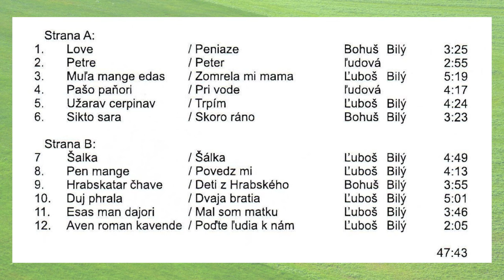Gipsy BILY BUKU, Love, autor Bohuš Bilý, Videorohaľ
Rodina Bilých z okresu Bardejov je hudobne nadaná, o čom svedčí ich prvý album. Chlapci s priezviskom BILÝ približne v rovnakom veku : Marián Bilý, Gejza Bilý, Ján Bilý, Ľuboš Bilý, Bohuš Bilý, Dušan Bilý sa v roku 2005 dali do kopy a tak vznikol album - Gipsy Bily Buku - Rómske piesne. Rómština v textoch piesni je dialekt Rómov Prešovského regiónu, rozumie mu až 70% Rómov Slo-venska a Česka.